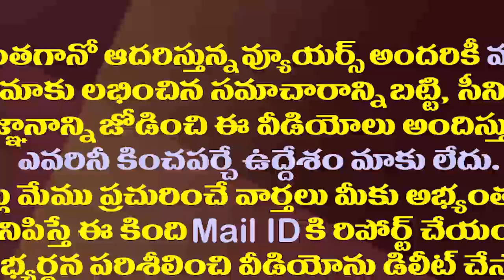టీడీపీకి సమాధి కట్టయినా పేదలకు ఇళ్ళు ఇస్తాం| Minister Kodali Nani Shocking Comments on Chandrababu